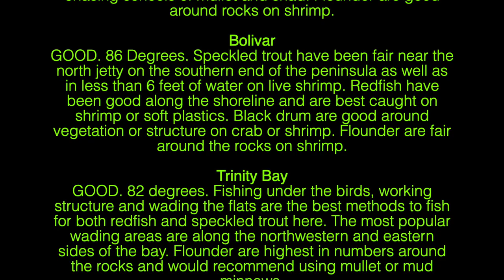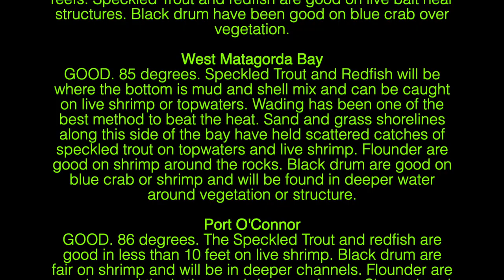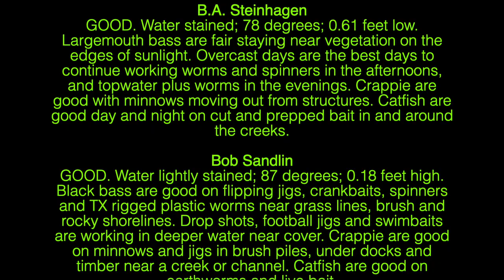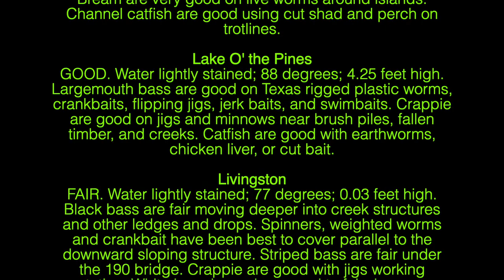Getting Wet! Texas Fly Fishing News Report for the Love of Fly Fishing 2210625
How about a little poolside chat? My attempt to go hyper-local today was thwarted by an exploding tailgate glass - strange days indeed! If you are looking for information, the fly fishing opportunities are improving all across the State of Texas. Some dams that were open to epic flows have shut down, and some of our lake dams that have been holding? Well, they are now letting it go! Bringing lake levels down, lakes like Ray Roberts, is a huge deal. It reveals flats that were waist deep, taking them down to levels that give fly fishers a chance to sight cast to carp and other species - AND ACTUALLY SIGHT the fish!
In the rivers, those with huge flows have left behind a bounty of fish and bait.  Once that flow gets cut, well ... you know what happens!The Texas Fly Fishing News Report is the longest running report on the Texas fly fishing scene. News, views and hot spots for fly fishing in Texas are all just part of what you find here on the Texas Fly Caster YouTube Channel. Be sure to check out the meticulously curated and categorized YouTube Playlists to narrow your interests when it comes to art, fly fishing, events, tips & techniques and much more!

AND IF YOU KNOW anything about exploding glass on Toyota 4Runners, maybe you can clue me in!